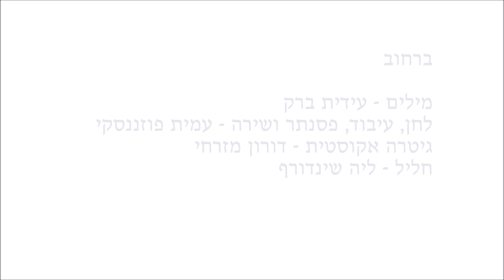ברחוב / עידית ברק – עמית פוזננסקי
מילים – עידית ברק
לחן, עיבוד, פסנתר ושירה – עמית פוזננסקי
גיטרה אקוסטית – דורון מזרחי
חליל – ליה שינדורף

מתוך האלבום: לו ניתן

כְּשֶׁחָלַפְתְּ עַל פָּנַי בָּרְחוֹב
רָאִיתִי כְּנַף יַלְדוּת
מֵצִיץ מִשִּׂמְלָתֵךְ.
רָצִיתִי לוֹמַר לָךְ
אַךְ אַתְּ הִמְשַׁכְתְּ לָלֶכֶת
כְּאִלּוּ אֵינֵךְ יוֹדַעַת לָעוּף.